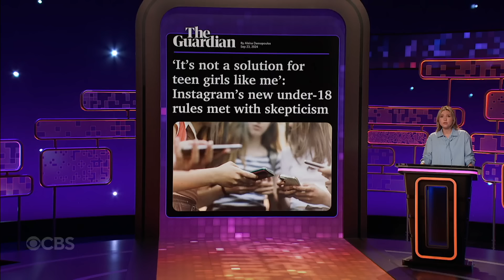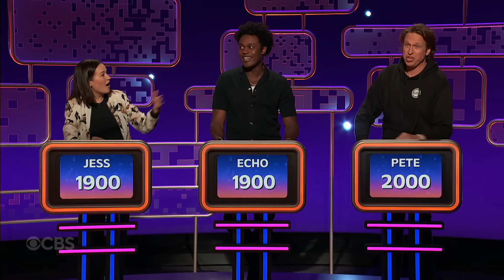Pete Holmes Has Some Questions About Blurred Olivia Rodrigo Sign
Taylor Tomlinson invites Jessica McKenna, Pete Holmes, and Echo Kellum into the group chat! They talk about what scams they’re running, Instagram for teens, a subscription app for phone wallpapers, and a blurred sign that everyone has some questions about.